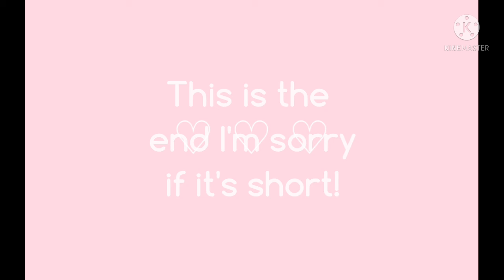Giving the spoiled brat a makeover || Gacha skit